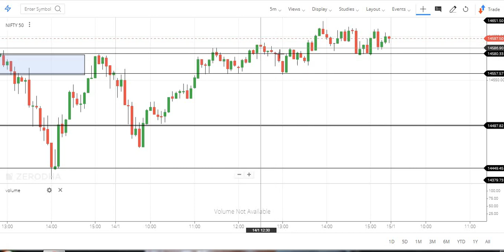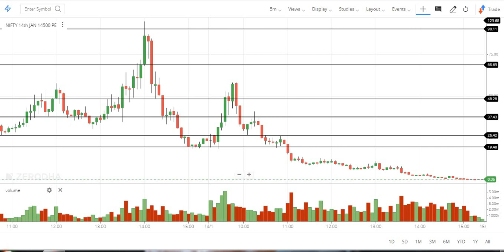Not ready to accept profit miss, finally big loss| Tamil share market | Tamil Trader | Pangu santhai